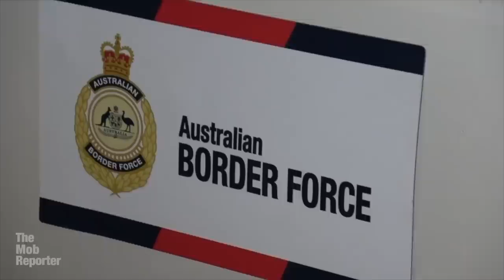Biker boss among 31 criminals forcibly deported ✈️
Here is one way a country can get rid of bikers they don’t like — deport them for someone else to worry about. Like this case, frog-marching Mace Sitope, a high-profile member of the Rebels Motorcycle Club, onto a plane. Let me tell you about it,
The Mob Reporter here with news that despite the global pandemic, Australia is aggressively using its controversial Section 501 exclusion orders again — chartering two jets this week and frog marching 31 foreigners aboard for deportation, including Mace Sitope, named as the president of the Rebel's Victoria chapter.
Mace goes by a lot of names, including Ray Elise, but these guys examining his passport before his forced flight say it’s Mace, so I’m going with that one. His usual public presence is in his Rebels MC colors hanging out with colleagues, or highlighted in local media, or on his extreme chopper, with a stretched front end, aggressive ape-hanger handlebars and Rebels MC paint job.
Mace’s problem in Australia is that he is a citizen of New Zealand. Australia’s Immigration Act allows for foreign nationals to be easily deported — a government minister simply declares they are a person not of good character. In Mace’s case, authorities said his criminal record includes physical assault and violence, possession of firearms, intimidation and other offences.
The character tests under Section 501 was brought into force late in 2014 and since then, its been used to deport nearly 3,000 people to New Zealand, the most common destination country. Many of them have been bikers. Section 501s have been used against Hells Angels, Bandidos, Comancheros and others, as well as other organizations and gangs.
The Rebels have been getting under the skin of Australian authorities for more than 50 years. It’s a large, homegrown biker club in Australia. They say they’re the largest in the country, but they’ve faced more and more competition lately. They could probably do with a man like Mace still in the saddle.
There were 30 others who failed the character test sent packing to New Zealand on two charter flights this week, a Down Under version of Con Air.